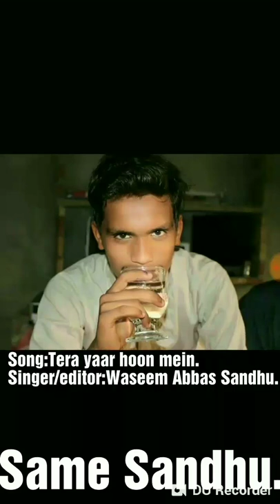Tera yaar hoon mein.Arijit new song.by W.A.S.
W.A.S..